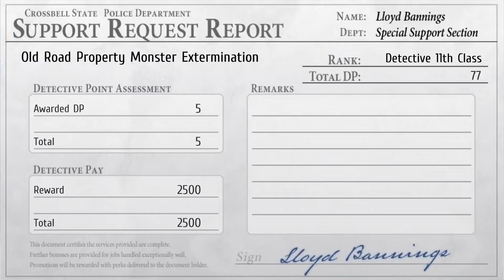Trails From Zero: Playthrough Part 24 - Farm Cleanup.